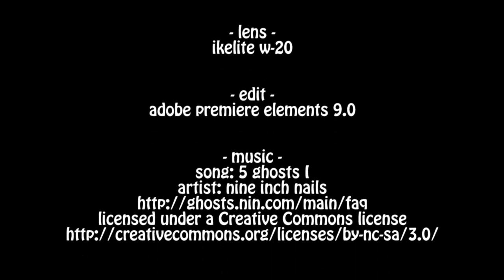Scuba Diving, Ambergris Caye, Belize: Hunting Lionfish (flip ultra hd)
Scuba Diving: Ambergris Caye, Belize

Video shows a compilation of lionfish getting speared.  Lionfish are an invasive species to the Caribbean.

camera: flip ultra hd
housing: ikelite
lens: ikelite w-20